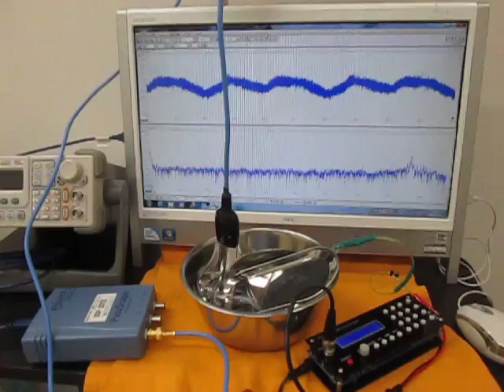オリジナル超音波実験 （超音波システム研究所 ultrasonic-labo）